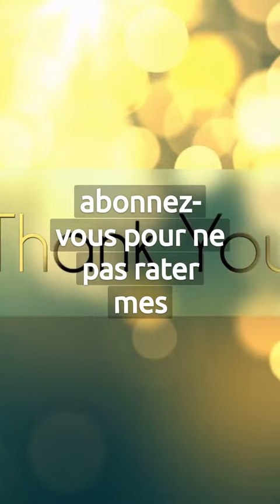Jacques le fataliste et son maître de Denis Diderot en moins d'une minute !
Présentation de livre en moins d'une minute avec Morpheus.